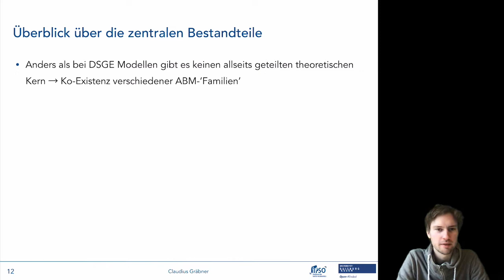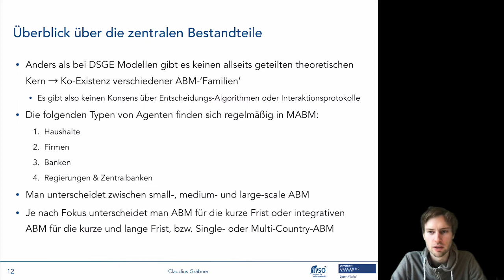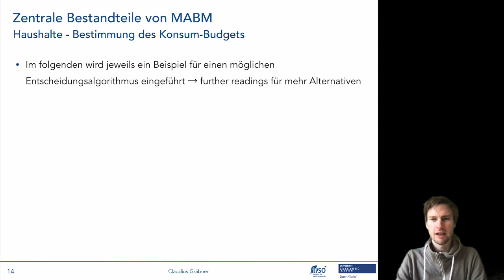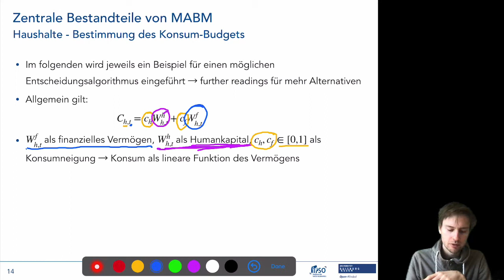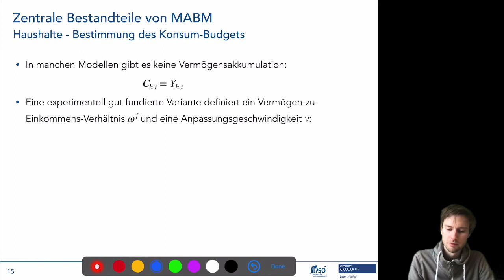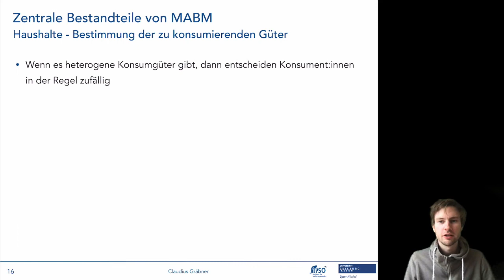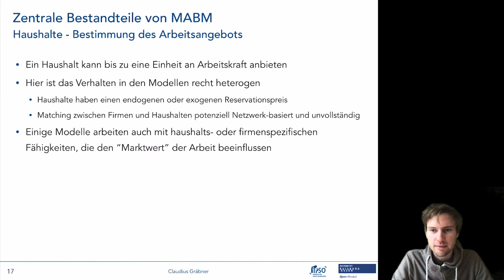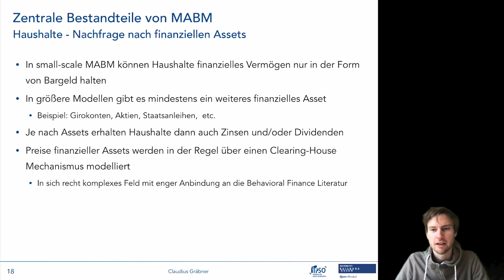Agentenbasierte Makro 4/9: Kernelemente von agentenbasierten Makromodellen I